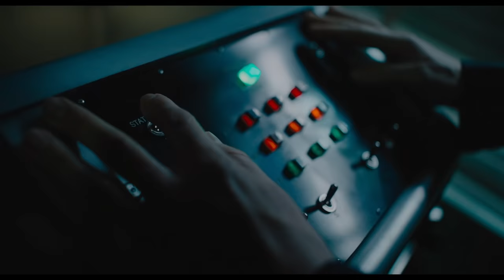Venom: Let There Be Carnage | Lucky | October 14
om Hardy returns to the big screen as the lethal protector Venom, one of Marvel's greatest and most complex characters.

Director
Andy Serkis
Writers
Kelly Marcel(screenplay by)Tom Hardy(story by)
Stars
Tom HardyWoody HarrelsonMichelle Williams